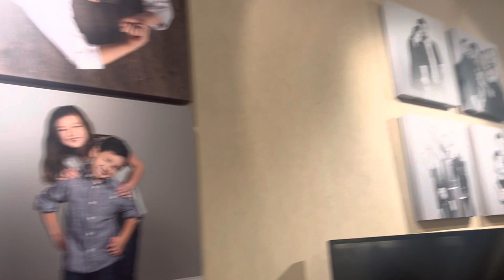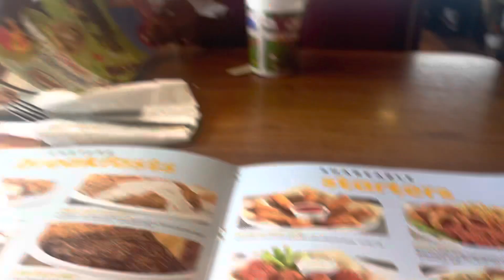BEHIND THE SCENES | THE KIDS PICTURES | DENNYS - THE FOOD WAS HORRIBLE